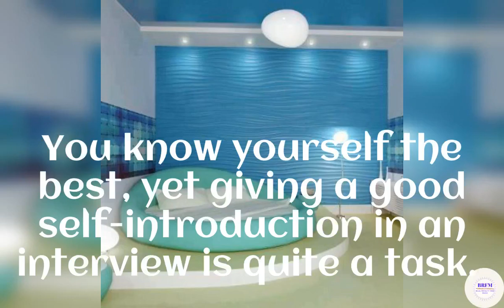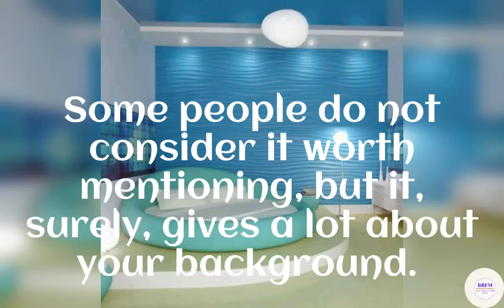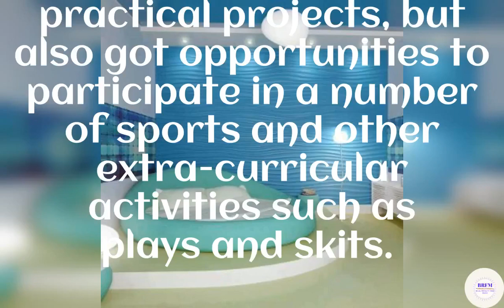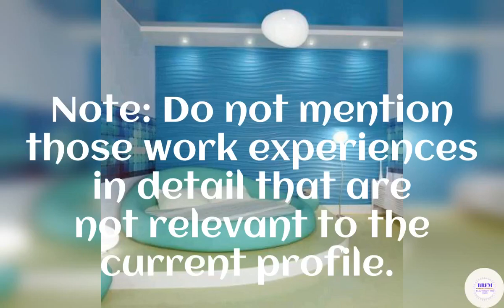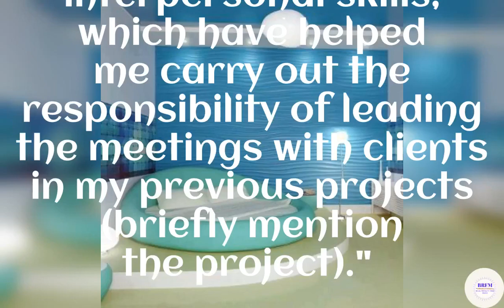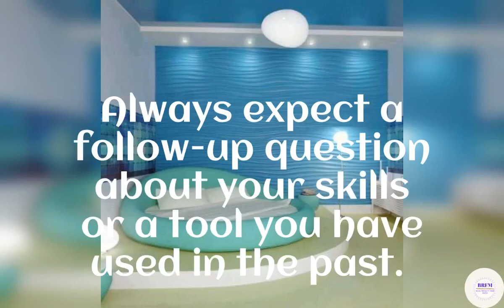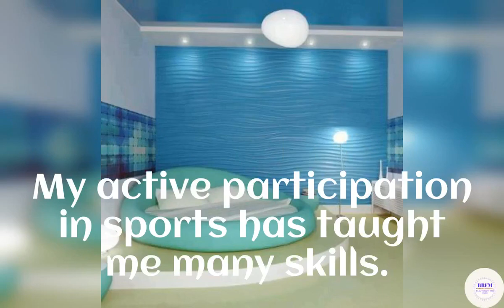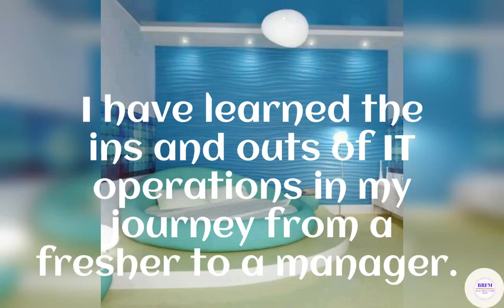Self introduction interview||How do you introduce yourself in an interview?||How start introduction?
Ace the self-introduction in style
        What have you studied?
        Who you are (as a professional)?